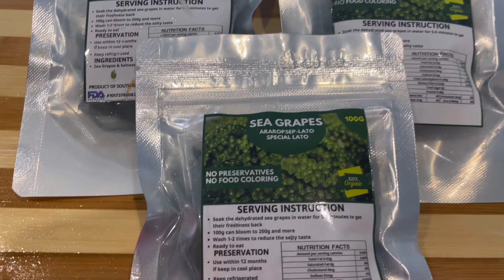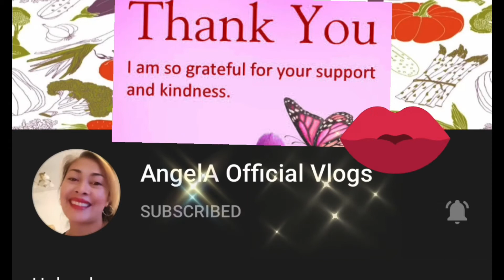JEN ADVENTURES- DAILY COOKING# BBQ LAMB,PORK WITH SEA GRAPES SALAD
THIS IS EASY LAMB CHOP RECIPE MAY BE BASICS, BUT FOR QUALITY MEATS, ISN'T THAT BEST KIND? THIS BBQ LAMB CHOPS MAKE A PERFECT MEAL FOR ENTAIRTAINING ,HOLIDAY MAEALS, OR EVEN JUST A SPECIAL DINNER AT HOME. ITS AS EASY DINNER AT HOME. ITS AS EASY MIXING UP MY SIMPLE  LAMB CHOP MARINADE , GIVING THEM A GEORGEOUS SEAR AND COOKING THE LAMB CHOPS IN OVEN. ITS YUMMY